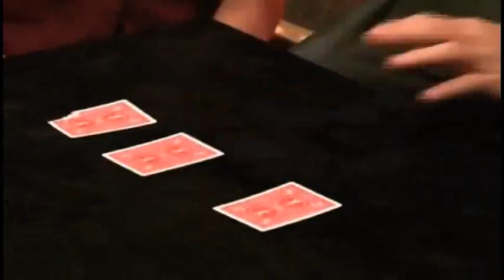Miracle Monte (20 Bicycle Cards and DVD) by Wolfgang Moser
You use the simplest of props: three cards held together with a paperclip. Yet using just these cards (and the clip at one point), you blur the line between slight of hand and real magic in three amazing phases. This monte routine is designed so that you handle the cards at a deliberate pace; there is no mixing. Instead, the money card seems to appear, as if by magic, where it is least expected.